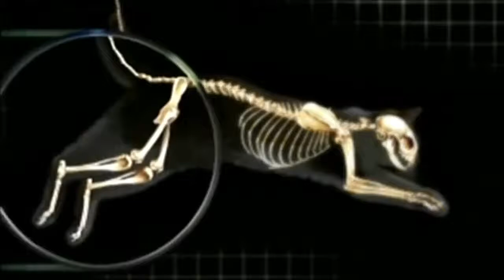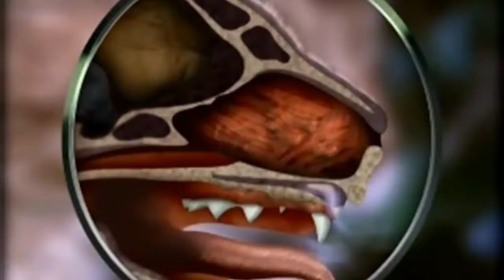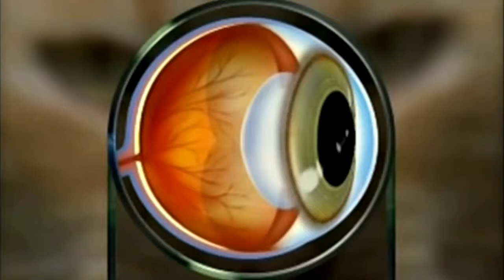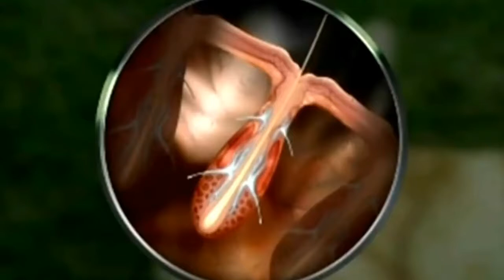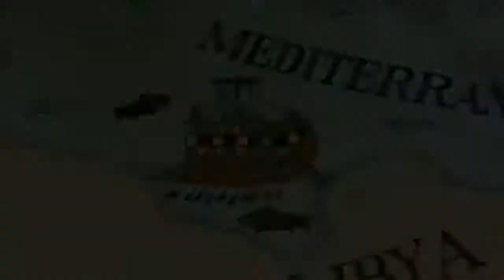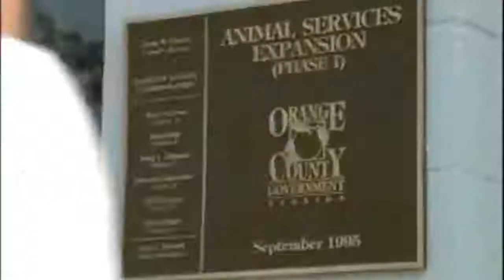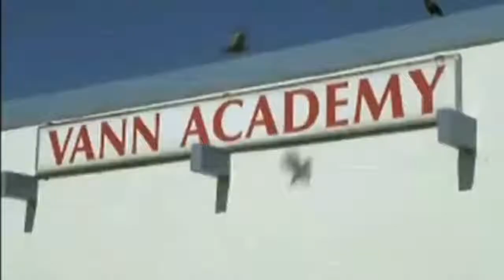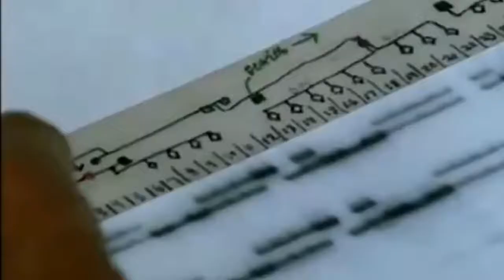O GUIA DOS GATOS DOMÉSTICOS - Discovery Channel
Discovery Channel - Um guia completo sobre gatos domésticos, a sua história, o seu relacionamento com os seres humanos e dados biológicos, além de várias outras curiosidades sobre esses dóceis felinos.

Animais de estimação são fundamentais para ter uma boa saúde mental e emocional, além das vantagens no corpo, seja levando o seu animal para um passeio, treiná-lo, ou simplesmente curtir a sua companhia, todas elas são formas saudáveis da mente estar ocupada e em contato direto com estas funções.
CANAL NANDY E OS GATOS
Sejam bem-vindos ao Canal.
Divirta-se com as histórias desta turminha do barulho.